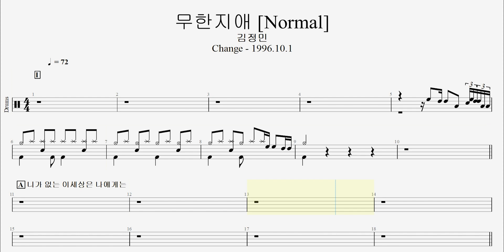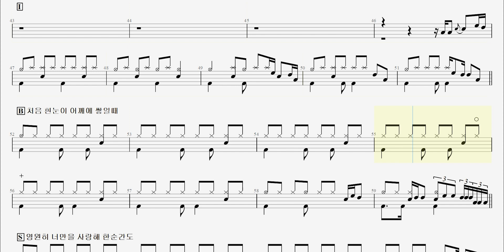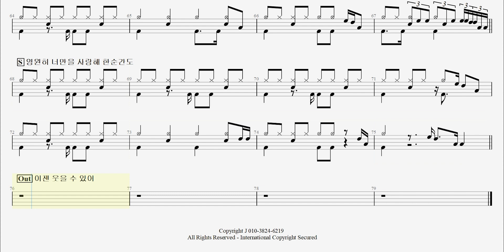72 김정민 - 무한지애 [Normal] Change - 1996.10.1ㅣ제이엔디드럼악보